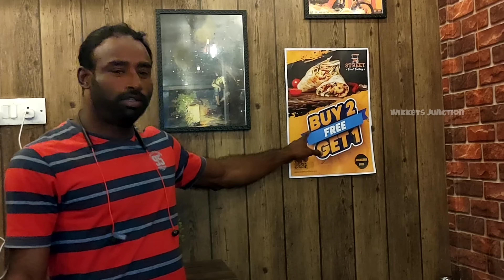Shawarma Buy 2 Get 1 Free Offer | Tasty Egg Parotta | Wikkey's Junction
In this video, I Show You One of the famous Juice Shop from Royapettah..!

சென்னை இருந்து நடு கடல் பயணம் 🚣 | Sailing in Chennai | Chennai Yacht ⛵ Ride